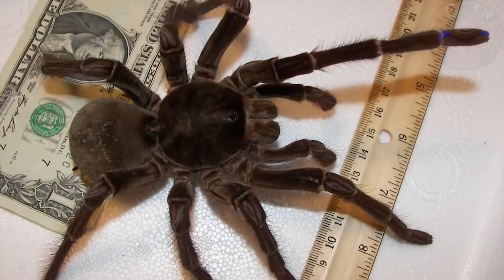9 RAGNI GIGANTI CHE ESISTONO DAVVERO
La presenza sul nostro pianeta di questi incredibili animali si perde nella notte dei tempi. Pensa che quando la vita (milioni di anni fa) era isolata negli oceani, i primi organismi ad esplorare la terraferma, furono proprio gli Aracnidi. Da allora ce ne sono di tutti i tipi: Piccoli, belli, brutti e velenosi, ma oggi voglio mostrarti:  9 Ragni giganti che esistono davvero! Sei pronto? Iniziamo!

9. Il ragno Cerbalus

Il più piccolo ragno di questa lista è il ragno Cerbalus, che è stato scoperto in Israele nel 2009. Ha una lunghezza delle zampe di circa 14 cm e vive sottoterra. Di notte, invece, sbuca fuori dalla tane nelle dune di sabbia israeliane, perché è al buoi che questo ragno ama cacciare.

8.Il Ragno Errante Brasiliano

Il Ragno Errante Brasiliano, con la sua estensione delle zampe di 15 cm, non è il ragno più grande del mondo, tuttavia, possiede uno dei veleni più pericolosi per l'uomo. Il veleno di questo ragno raramente uccide esseri umani, ma il suo morso provoca atroci sofferenze.

7. Il ragno dei cammelli

Un mito circonda il ragno dei Cammelli. Infatti, molte persone credono che questi ragni mangiano cammelli e umani, ma in realtà non ne così. Il ragno Cammello è anche chiamato il ragno Scorpione a causa del suo aspetto.

6. La tarantola del re babbuino

La tarantola del re babbuino è il ragno più raro del mondo. Questo enorme ragno ha una lunghezza delle zampe di 20 cm, ma non lasciarti spaventare, è quasi impossibile avvistarne uno.

5. La tarantola nera della Colombia

La tarantola nera della Colombia può avere una lunghezza delle zampe di oltre 24cm. È per lo più di colore nero ed è ricoperta da peli biondi e da segni rossastri. Questo ragno è un predatore estremamente aggressivo, ma fortunatamente è innocuo per l'uomo.

4. La tarantola rosa ciliegina

La tarantola rosa ciliegina è uno dei ragni più grandi del mondo. Può avere una lunghezza delle zampe di oltre 25 cm. Ciò che rende speciale questa tarantola è la sua longevità, visto che può vivire ben 25 anni!!

3. La tarantola Poecilotheria Rajaei

La tarantola Poecilotheria Rajaei è stata scoperta in Sri Lanka nel 2009. Ha una lunghezza delle zampe di circa 20 cm e una fascia grigio-rosata sull' addome. Questi ragni amano vivere in vecchi alberi, rocce e soprattutto: abitazioni umane!! Quindi... occhio!!

2. La tarantola rosa salmone

La tarantola rosa salmone vive nelle foreste pluviali e ha una lunghezza delle zampe di circa 25 cm. In casi del tutto eccezionali, solo il suo corpo può raggiungere i 30 cm e le sue zampe toccare i 30cm di lunghezza. Questo ragno si è diffuso in tutto il mondo grazie alle esportazioni di banane, visto che ama nascondersi fra di esse.

1. La tarantola Golia

Il ragno più grande e pesante del mondo è la tarantola Golia. Questo ragno è abbastanza grande da mangiare interi uccelli. Può raggiungere i 31 cm di lunghezza corporea e avere zampe lunghe più di 30 cm. Per darti un idea delle sue dimensioni, il suo corpo e grande quanto un pugno di un uomo adulto e le zampe lunge quanto l'avambraggio di un bambino! Pazzesco!!